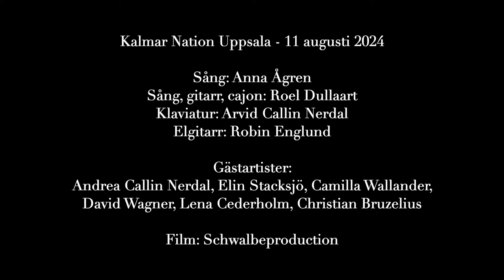Sneak Peek Kulturnatten S:t Eriks torg Uppsala - 14 sept 2024 Kl 18.30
De Andersons spelar tillsammans med pianisten Arvid Callin Nerdal, gitarristen Robin Englund och en sånggrupp med sångare som vanligtvis sjunger i kören Afro den 14 september på S:t Eriks torg kl. 18.30 under Kulturnatten i Uppsala.

Staden Stockholm har 'Stockholm i mitt hjärta', men den fantastiska staden Uppsala förtjänar också en egen låt, tycker De Andersons. Förutom denna premiär bjuder de publiken på en musikalisk och svängig konsert i Cornelis anda med ballader, blues och lite allsång.

Den 11 augusti spelade de en förhandsvisning i denna konstellation på Kalmar Nation, och den 14 september kommer premiären att äga rum.

Film: Schwalbeproduction
Sammanställning: Roel Dullaart

Credits låtar:
1. Hopplös Blues - Cornelis Vreeswijk
2. Låt mig (Original: “Laat me” (Ma dernière volonté))
Nederländsk text: Herman Pieter de Boer
Svensk översättning: Roger Kondrup
3. I natt jag drömde något som - Cornelis Vreeswijk (Original: 'Last Night I Had the Strangest Dream' - Ed McCurdy)
(Med tack till dramaklassen UISS 2023 session 3-3 för inspiration och Micke Rasmusson och Roger Kondrup för finputsning)

Medverkande:
Sång: Anna Ågren
Sång, gitarr, cajon och arrangemang: Roel Dullaart
Klaviatur och arrangemang: Arvid Callin Nerdal
Elgitarr: Robin Englund

Gästartister:
(Sånggrupp med sångare som i vanliga fall sjunger i kören Afro)Andrea Callin Nerdal, Elin Stacksjö, Camilla Wallander, David Wagner, Lena Cederholm, Christian Bruzelius